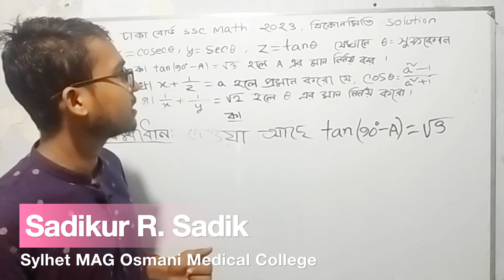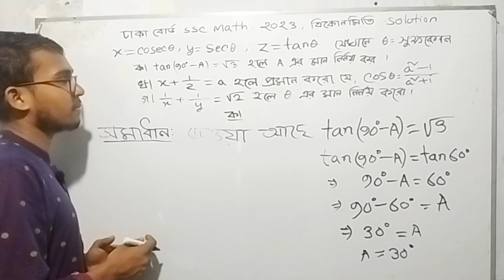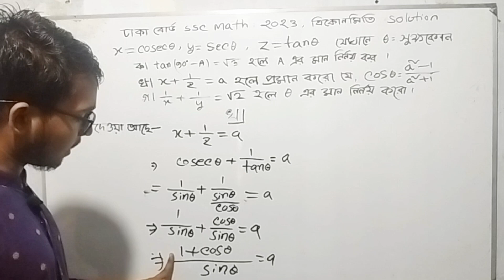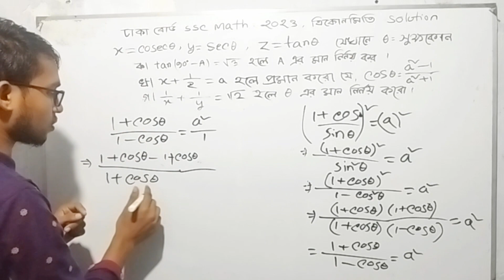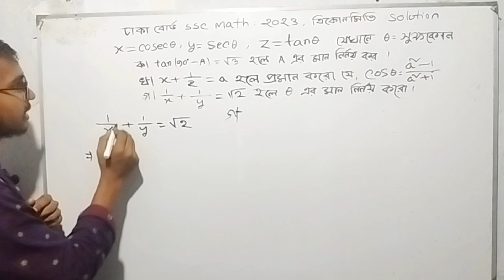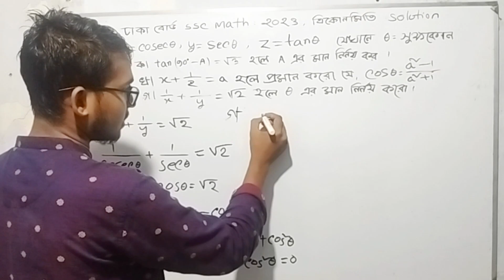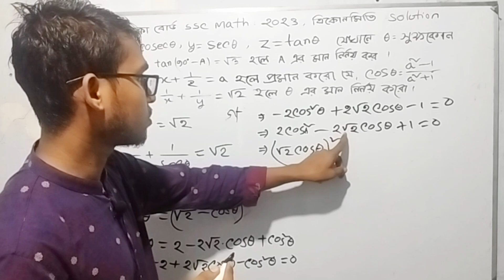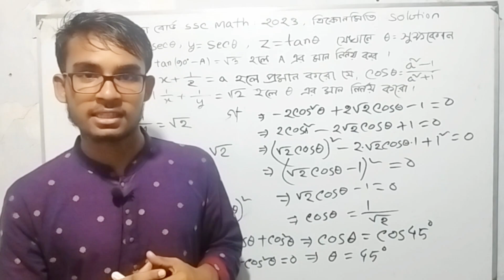SSC Dhaka Board General Math 2023 | ত্রিকোণমিতি | ঢাকা বোর্ড ২০২৩ এসএসসি গনিত সৃজনশীল প্রশ্ন সমাধান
SSC Dhaka Board Math 2023 | ত্রিকোণমিতি | ঢাকা বোর্ড ২০২৩ এসএসসি গনিত সৃজনশীল প্রশ্ন সমাধান

Teacher: Sadikur Rahman Sadik
MBBS, Sylhet MAG Osmani Medical College

সবাইকে ধন্যবাদ